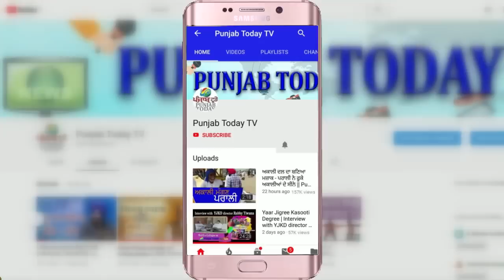Ravish Kumar Thug Life - Savage Moments